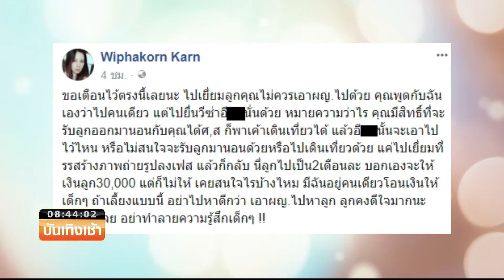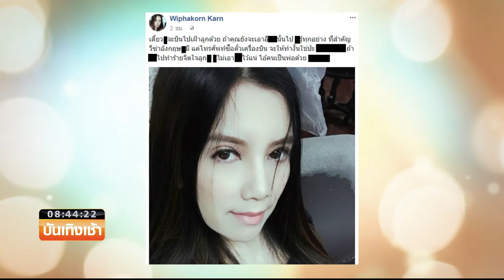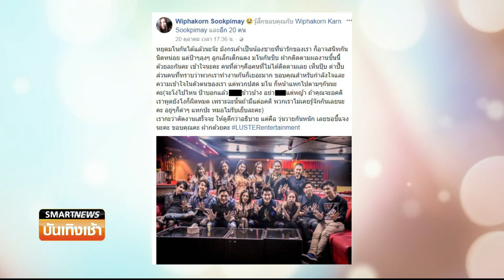Smart News บันเทิง : มหากาพย์ “เสก – กานต์” ยังไม่จบ !!